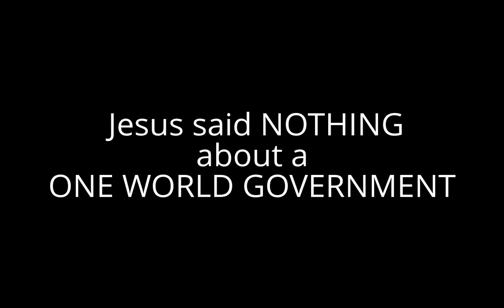The Horror of One Peaceful World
H.J.RES.104 -- To designate March 26, 1991, as `Education Day, U.S.A.'. (Enrolled Bill [Final as Passed Both House and Senate] - ENR)

--H.J.Res.104--

H.J.Res.104

One Hundred Second Congress of the United States of America

AT THE FIRST SESSION

Begun and held at the City of Washington on Thursday, the third day of January,

one thousand nine hundred and ninety-one

Joint Resolution

To designate March 26, 1991, as `Education Day, U.S.A.'.

Whereas Congress recognizes the historical tradition of ethical values and principles which are the basis of civilized society and upon which our great Nation was founded;

Whereas these ethical values and principles have been the bedrock of society from the dawn of civilization, when they were known as the Seven Noahide Laws;

Whereas without these ethical values and principles the edifice of civilization stands in serious peril of returning to chaos;

Whereas society is profoundly concerned with the recent weakening of these principles that has resulted in crises that beleaguer and threaten the fabric of civilized society;

Whereas the justified preoccupation with these crises must not let the citizens of this Nation lose sight of their responsibility to transmit these historical ethical values from our distinguished past to the generations of the future;

Whereas the Lubavitch movement has fostered and promoted these ethical values and principles throughout the world;

Whereas Rabbi Menachem Mendel Schneerson, leader of the Lubavitch movement, is universally respected and revered and his eighty-ninth birthday falls on March 26, 1991;

Whereas in tribute to this great spiritual leader, `the rebbe', this, his ninetieth year will be seen as one of `education and giving', the year in which we turn to education and charity to return the world to the moral and ethical values contained in the Seven Noahide Laws; and

Whereas this will be reflected in an international scroll of honor signed by the President of the United States and other heads of state: Now, therefore, be it

Resolved by the Senate and House of Representatives of the United States of America in Congress assembled, That March 26, 1991, the start of the ninetieth year of Rabbi Menachem Schneerson, leader of the worldwide Lubavitch movement, is designated as `Education Day, U.S.A.'. The President is requested to issue a proclamation calling upon the people of the United States to observe such day with appropriate ceremonies and activities.
Speaker of the House of Representatives.

Vice President of the United States and

President of the Senate.